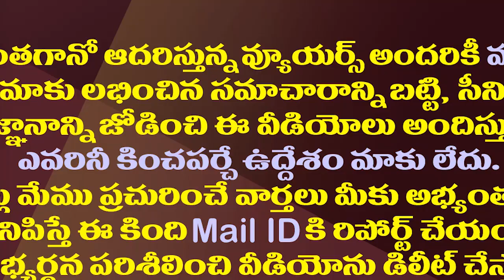ఏపీలో పొత్తులు..తెలంగాణలో కత్తులు..పవన్, బీజేపీ ఎత్తులు| No Alliance of BJP-Janasena in GHMC Polls